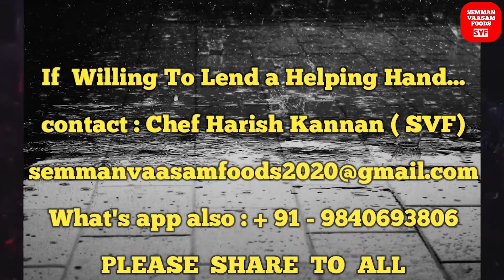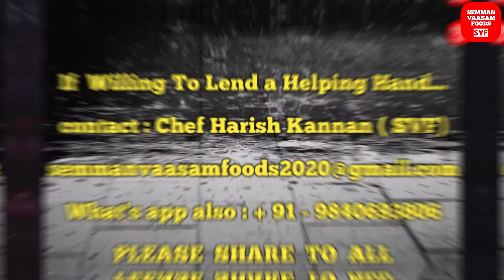Meals for Old Age Home @SEMMAN VAASAM FOODS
If You are Willing To Help

meals pulau for masala oldagehome Fried Egg # needy solvehunger Together we can solve Hunger SEMMAN VAASAM FOODS# Chef Harish Kannan# needy people# please Share To All This video If Willing To Lend a Helping Hand.